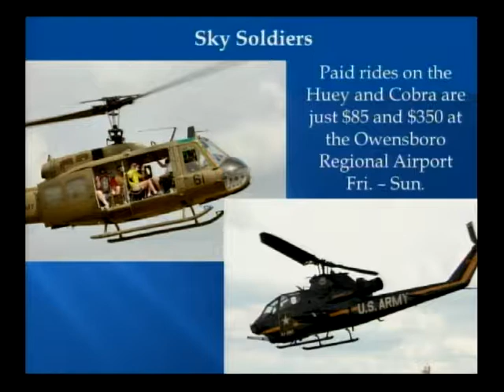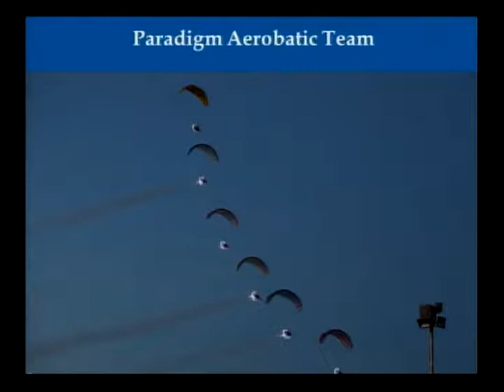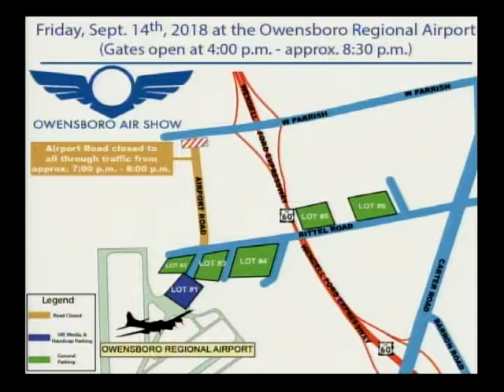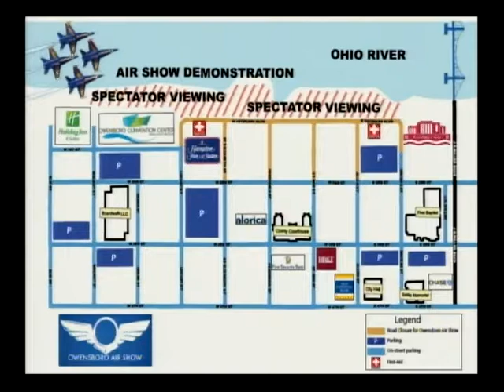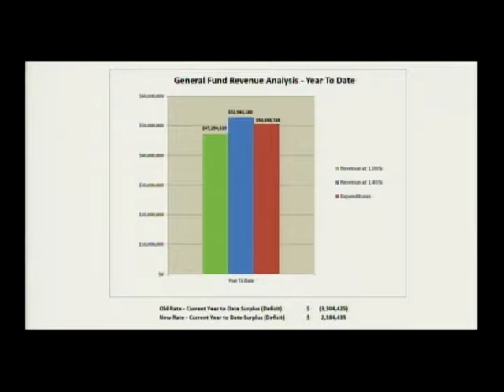August 21, 2018 Commission Meeting